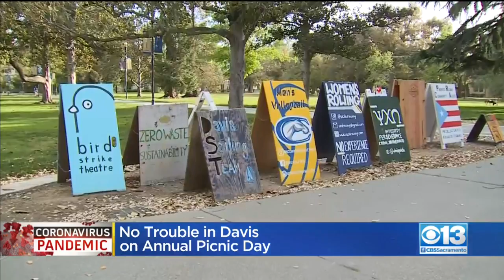No Picnic Day Trouble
The streets were quiet in Davis.